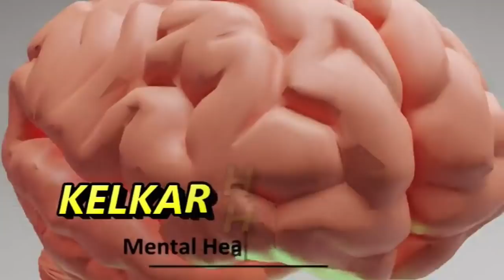Female Orgasm - Facts , Stri Santushti | स्त्री संतुष्टी कितनी जरुरी है ? Dr. Deepak Kelkar (M.D.)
Is video me aapko stri ko sex me santusht karna kitna jaruri he, aur uska sach kya he iske baare me aapko jankari milengi .
Stri santushti ke baare me bahot sari galat faimiya he,  stri santushti hona sex activity me bahot jaruri he , aur uski jimmedari purush partner ki hoti he .agar stri santusht nahi ho pai to uske karan stri next time sex karneme iccha nahi dikhati , sex karne ke liye na bolengi , kuch na kuch bahane banayengi , to agar stri ko santush matlab stri ko sex me antim charan sukh dene ke liye kya karna chahiye ye dekhenge.
stri ko santusht karne ke liye aasan tarika he , ( 1 )pahala tari ka he stri ko clitoral stimulation karna chahiye , clitoral stimulation karne se stri ko bahot jada sex aata he . aur stri usase bahot santush hoti he .
( 2 ) vaginal sex - stri ko vaginal sex karne se bhi stri ko orgasm aata he , stri ke yoni ke andar ling se gharshan karke stri ko bahot jada sex karne ki iccha hoti he , vagina sex karnese stri ko santush kiya ja sakta he.
( 3 ) iske baad he four play , four play stri ke sath karnese stri ko orgasm aata he .

• Psychiatrist
• Hypnotherapist
• Psychotherapist,
• De-addiction Specialist
• Sexologist